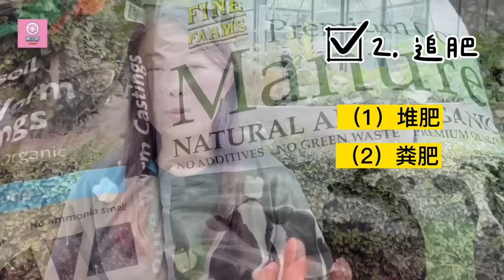【种植69】 韭菜种植的3个技巧，让韭菜长得又粗又长，没有病虫害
韭菜的生命力顽强，容易打理，非常适合家庭种植，夏季还能采收韭薹吃。但是很多人却把韭菜种得越来越细弱还生了蚜虫和病害。本期袭小厨向大家介绍韭菜越长越粗的3个技巧和方法，分别是种韭菜土壤的选择，韭菜追肥的技巧和方法，还有定期的移栽韭菜。手把手教你把韭菜越种越多，种得全家都吃不完，过几年变成一大片。只要注意了这几点，我们种的韭菜会越长越粗壮，没有病虫害。

章节目录：
开篇：00:00
土壤的选择和酸碱值：00:20
韭菜追肥的技巧（时间、用什么肥料、方法）：01:16
韭菜的移栽：06:26
韭菜美食：08:28

相关视频：
【种植87】韭菜这样移栽、分根，最有效的除虫（韭蛆），还会越种越多，越长越好 ｜韭菜种植技巧 Divide Chinese garlic chives，chives more and better：

【种植37】堆肥必看| 堆肥的常见问题及解决方法, | 该放什么，不该放什么, 有氧堆肥与无氧堆肥 | The things you have to know about compost：

【种植54】波卡西堆肥 Bokashi Composting, 快速高效，改良土壤，一次做出有机土和液体肥：

【种植43】4种自制有机液体肥，厨余变废为宝，简单快速做有机肥 | 咖啡渣液体肥、茶渣液体肥、淘米水液体肥、啤酒液体肥 DIY 4 organic liquid fertilizers：

【种植36】 自制有机肥/堆肥，这4种常用厨余是绝配，不花钱变废为宝，简单高效，肥效全 | 咖啡渣，香蕉皮，鸡蛋壳，虾壳 DIY organic fertiliser, easy n rich：